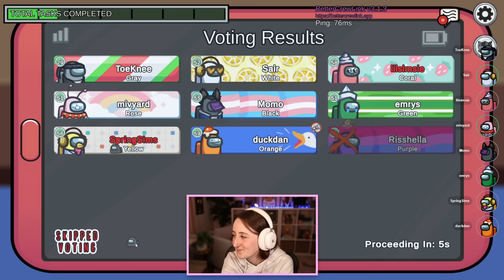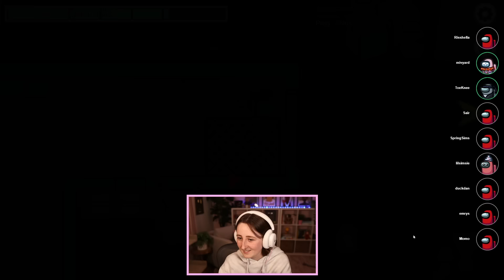my friends are master manipulators... (Streamed 1/20/24)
lying to my friends in among us 🔪

Friends!